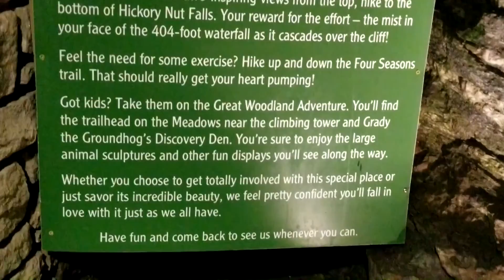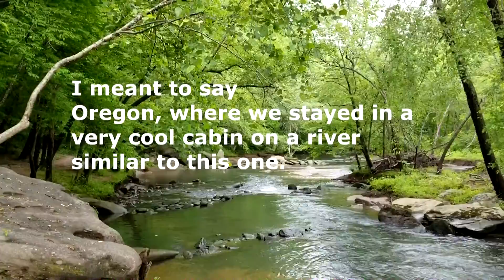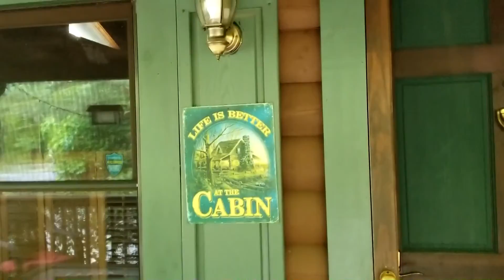Discover The Majestic Chimney Rock & Lake Lure North Carolina vs Florida!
Chimney Rock & Lake Lure North Carolina - Carolinas vs Florida

Living Free Forever takes a holistic approach to find the freedom to follow dreams, passions & goals while balancing different aspects of life, which is important in achieving health, spirituality, money, lifelong learning, relationships & more.
We share experiences from a life filled with ups & downs from living in Ohio to moving to Florida to traveling, working, from home, living with chronic illness & more.
Check out GREAT opportunities & deals here and to see what we are up to:

Melody & Richard Schafer
USA